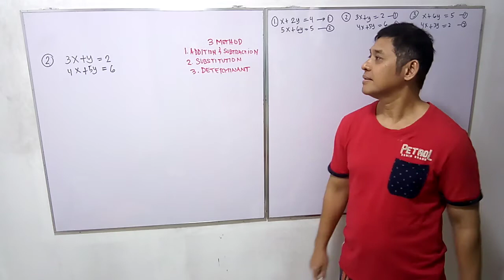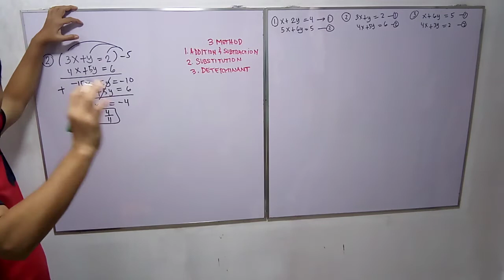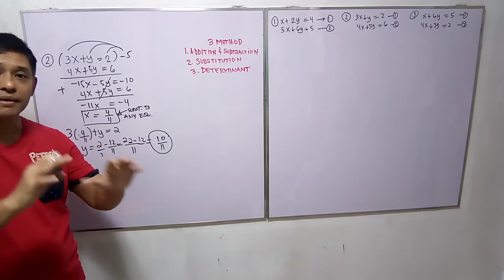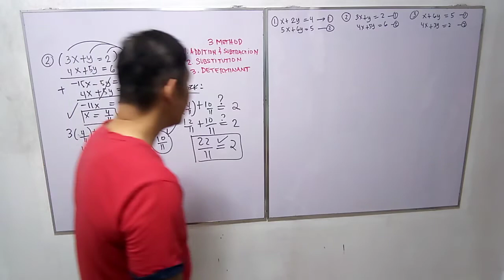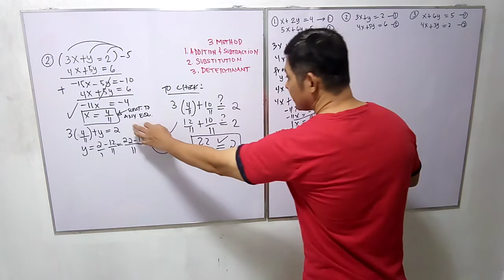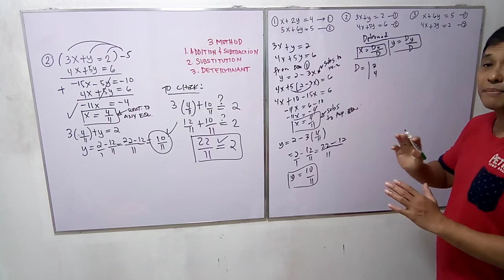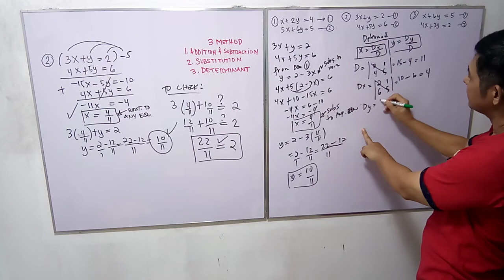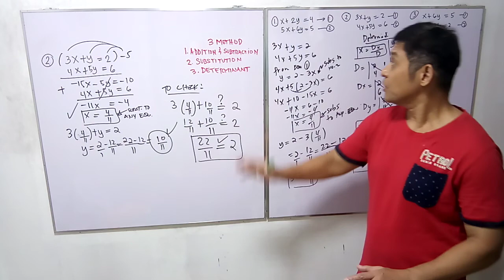solution of 2 variable linear equations in 3 methods(Tagalog)